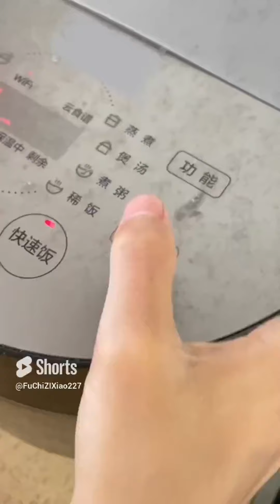爸爸和儿子把房间搞得一团乱，害怕被妈妈发现，结果还是被老妈逮住了【父痴子笑】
我们的短剧是为了为观众提供娱乐，完全遵守平台的使用政策。点个关注不迷路哦：